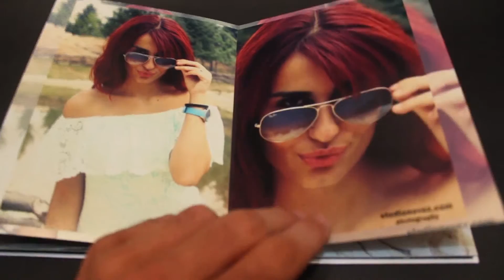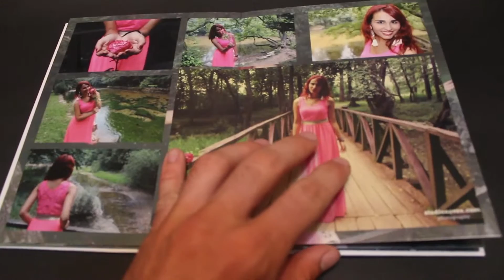Photo book - Fotografisanje vjencanja - svadbi , zabava, rodjendana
Photo book sa primjerima listova kako zelida te izgleda vas book u konacnici.

Photo book - Fotografisanje vjencanja - svadbi , zabava, rodjendana - photo session